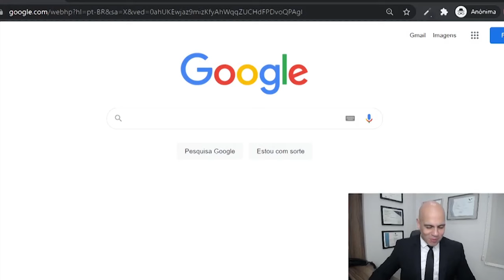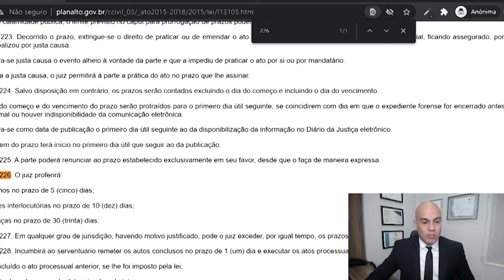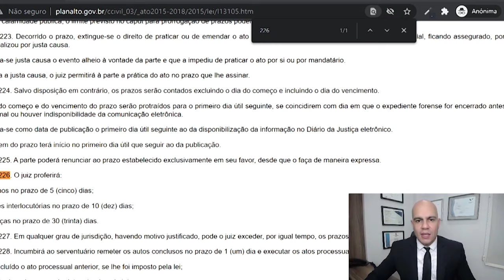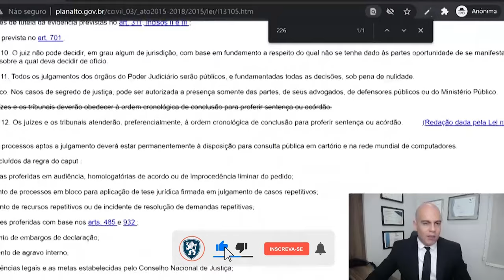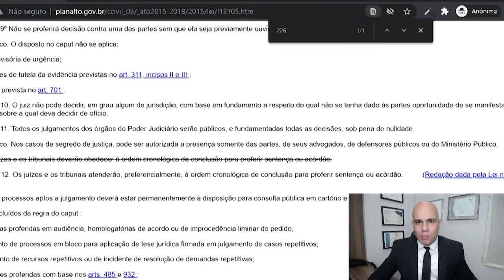🕒 O Juiz tem prazo para dar a sentença? Qual é? Demora?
Uma das muitas perguntas que recebo é: O Juiz tem prazo para dar a sentença? Na teoria, de acordo com o novo código de processo civil, sim, ele tem. Porém, na prática, vemos que não é bem por aí e isso pode acabar demorando. Afinal de contas, quando sai a sentença? Assista o vídeo e entenda como funciona.

📕📗📘 Adquira o EBOOK "Entenda o seu processo judicial" um verdadeiro GUIA para quem tem um processo e deseja entender o que está acontecendo no seu processo judicial. Clique no link abaixo para ter acesso a lote de lançamento com valor promocional.

📱Assine o Kindle Unlimited e tenha acesso a milhares de livros jurídicos (Oferta Especial | 30 dias Grátis):

🌎 Assine o Amazon Prime e tenha acesso a centenas de LIVROS através do Prime Reading e diversas vantagens, como Frete Grátis, Prime Vídeo, Music Prime e muito mais:

Ainda tem dúvidas? Deixe o seu comentário, que em breve responderemos.